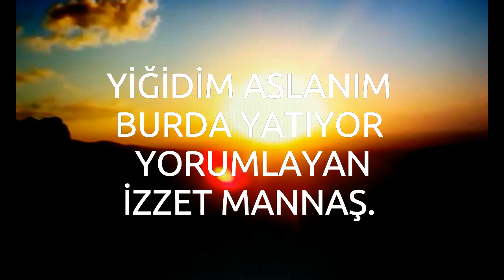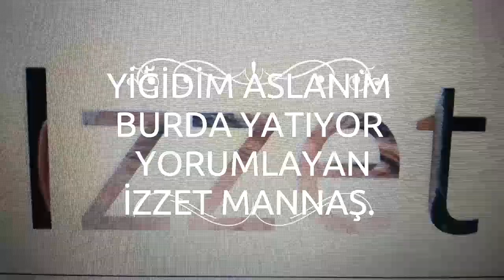Yiğidim aslanım burda yatıyor.Yorumlayan.İzzet Mannaş.